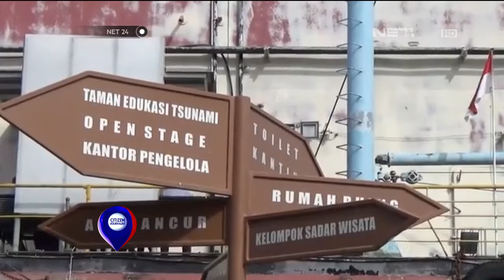Museum Tsunami Ramai Pengunjung, Peringati 11 Tahun Tsunami Aceh - NET24